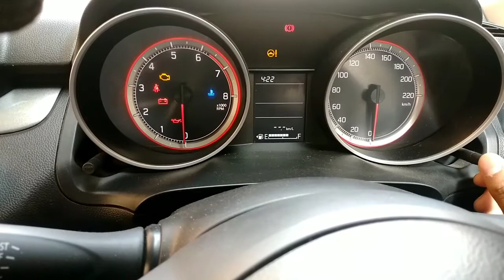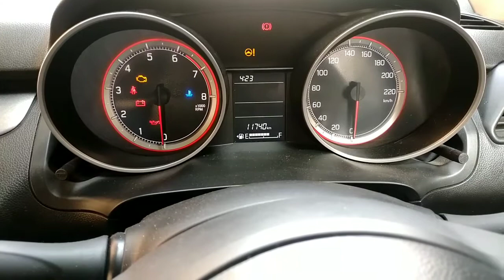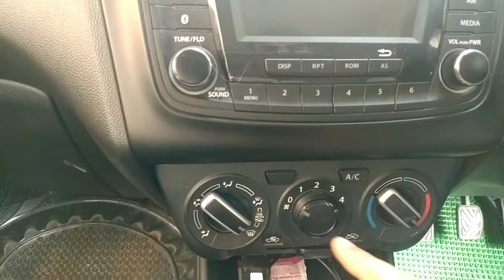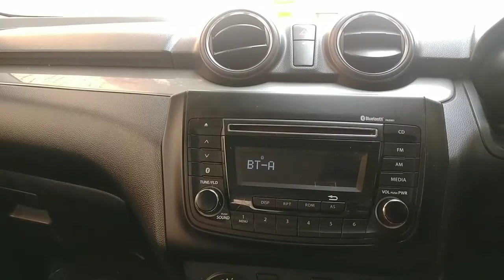SWIFT VXI | 🔥🔥TOP SELLING VARIANT | REVIEW, FEATURES, PRICE, INTERIOR | ANKUSH SHARMA